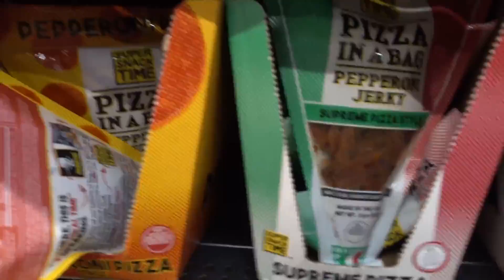We're Back!!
We're Back and it's Mother's Day! Hope you enjoy spending some time with us today and if you did of course smash that thumbs up button for more videos! Much love!

About Gilroy Vlogs:
Together with my family, we make our lives public to you so we can make you smile, provide you entertainment, and show you how to love.